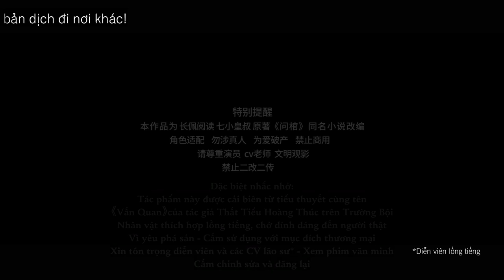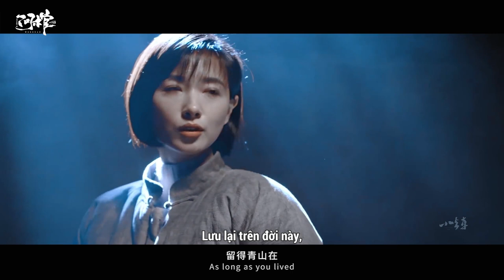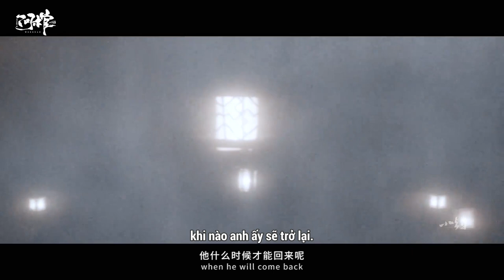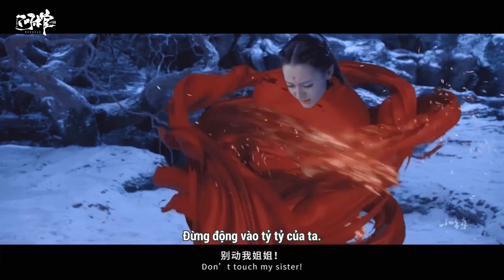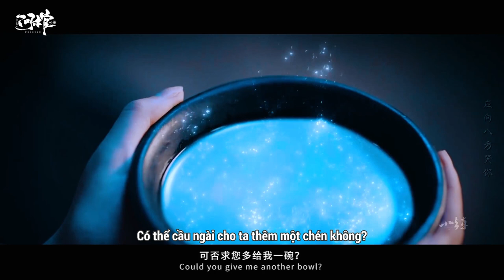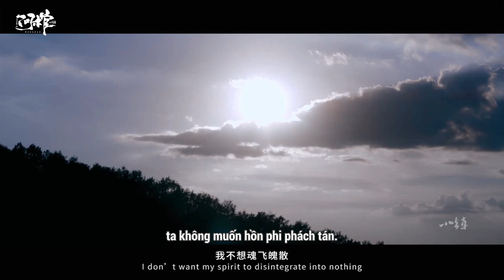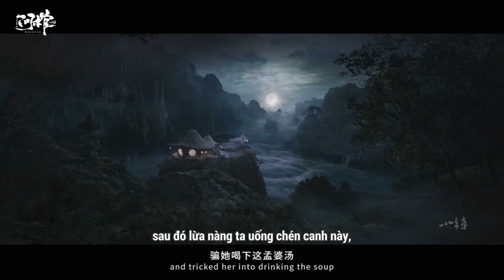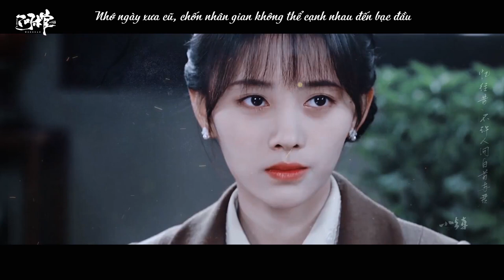[Bách Hợp] Phim điện ảnh tự chế tác《Vấn Quan》|| 【问棺】自制民国玄幻盗墓配音大电影 || 可可豆vikey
Sản phẩm video phối âm của Khả Khả Đậu vikey (可可豆vikey @Sheldon的小火车)

《问棺》自制电影演职表
为爱发电 感恩同行

原著        七小皇叔
策/编/导/制        小火车 (weibo id: 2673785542)
电影后期        冉骄傲【712配音组】
音频总混        菇嘉瓜仁【恶人谷配音组】
翻译校对        Earless tls
电影题字        白情
电影封面        云胡
宣传海报        白羽
章节海报        清歌

主题曲《问》
原曲《载雪行春》 （已授权）
作曲    浅逸
填词    流鸢长凝
演唱    黑芝烧
字幕    楚舟

Cast (按章节顺序排列）
盗墓篇
令蘅/李十一      万茜     cv 子楚
烛九阴/宋十九    鞠婧祎   cv 苏流西/w²/荭鸶
傅无音/阿音      宋轶     cv 龟娘
阎浮提/阿罗      陈瑶     cv 白鸦此去
涂老幺           金世佳   cv 辰朔
五钱             张若昀   cv 言名海
鬼差             白敬亭   cv 随老湿
混沌             陈数     cv 水原
雨师妾           张芷溪   cv 朝歌
桃金娘           袁冰妍   cv 欢脱的小水母
小青蛇           肖燕     cv 梦辞汐
钟隐             宋佳     cv 沈看
十一娘           十一娘   cv 深语
虚耗             虚耗     cv 子厚酱
道长             道长     cv 残月的枫影
春萍             //       cv w²
春萍妈           袁泉     cv 沈看

夏姬篇
夏姬             刘亦菲   cv 金喵儿
公子蛮           罗云熙   cv 江云归
郑穆公           刘奕君   cv 残月的枫影
夏御叔           胡歌     cv 马小贤
夏徵舒           吴磊     cv 阿姜的故事
陈灵公           冯绍峰   cv 一支笛子
屈巫             杨洋     cv 温溪
束薪             刘昊然   cv 江云归

婉平篇
太平公主         范冰冰   cv 杜冥鸦
上官婉儿         倪妮     cv 十四君
李隆基           陈星旭   cv cv-x杰
武则天           宁静     cv 雷音
李显             成毅     cv 魅影之声
小太平           张籽沐   cv 晴荨

鲛人篇
阿棠             谭松韵   cv 袖子
鲛人             欧豪     cv 林景
师父             金士杰   cv 云浅
师兄             //        cv 哼哼
报童             //        cv 子厚酱
芸娘篇
芸娘            金晨      cv L句号
憨园            李一桐    cv 薄凉
沈复            朱一龙    cv 言名海
沈妈妈          陈瑾      cv 深语
老板            //         cv 息九泱

孟婆篇
阿姜            何花      cv 韶小韶
范喜良          王一博    cv 煎蛋饼饼
虞小姐          虞书欣    cv 蒹葭
鬼吏            倪虹洁    cv 息九泱
男龙套                    cv 皮皮鲨
女龙套                    cv 小溪/蒹葭

花木兰篇
花木莲          迪丽热巴  cv 亦之紫F
花木兰          迪丽热巴  cv 晴荨
皇帝            张彬彬    cv 阿姜的故事
阿爹            //         cv云浅

白狐篇
颜娘            宋慧乔    cv 季子樱
阿白            古力娜扎  cv 清鸢
小族长          蒋劲夫    cv 江云归

秦良玉篇
秦良玉          刘涛      cv 落子成玉
马千乘          黄晓明    cv 张胡子
崇祯            朱亚文    cv 君度
马祥麟          //         cv 赟珩
邱乘云          //         cv 一支笛子
副将            //         cv 梦辞汐
龙套            //         cv 君度

西王母篇
西王母         景甜       cv 风镜
周穆王         任嘉伦     cv 魅影之声

插曲
《沉睡的心脏》 《书画》《心境》
《搞事》 《不二臣》
《凤囚凰预告片（提琴版）》
《爱情阴谋》 《发生》
《郊游》《虚竹战鸠摩》
《渡我（琵琶版）》
《深情的》《盼子归》
《劳动人民的平凡与伟大》
《皇上请稳住（抒情主题曲）》
《鹤》 《天下一统》 《鼓声》
《痴情冢》
《忍痛 《舒缓片头加长版》
《When the spring comes》
 《Black Out Tension》
《灵巧》 《寻你》
《诡计》 《地狱》
《祸世抒情主题曲》
《属于我们的故事》
《沧海仙途抒情主题曲》
《眸中的情意》 《出征》
《忧虑》 《一爱如故》
《皓嫣》 《战斗》
《Broken Wing》
《太子》 《一场白雪》
《倾心》 《聊不明白》
《琴瑟和鸣》 《梅花三弄》
《对话当年》《心动》
《半生你我》 《一抹桃花》
《归去来兮》
等等...

影视素材
特别鸣谢
风车车小魔屏
阿龟龟有壳
御兔好哇塞
哼哼
予京
君墨
萌萌
行走的鱼骨
陆壹笙
天海逗你玩儿
LEO世家
机智和机智的我
万茜Videoclip民间裁缝铺
火车车的剪刀铺

感谢以上参与《问棺》自制电影的所有老师

00:00:00 - 00:10:06 Phần Hạ Cơ
00:10:07 - 00:27:26 Phần Uyển Bình
00:27:27 - 00:35:26 Phần Giao Nhân
00:35:27 - 00:41:50 Phần Ngoa Thú
00:41:51 - 00:52:45 Phần Hoa Mộc Lan
00:52:46 - 00:55:39 Phần Bạch Hồ
00:55:40 - 01:03:49 Phần Vân Nương
01:03:50 - 01:10:49 Phần Mạnh Bà
01:10:50 - 01:14:41 Phần Đằng Xà và Hư Háo
01:14:42 - 01:20:51 Phần La Âm
01:20:52 - 01:23:56 Phần Đào Kim Nương
01:23:57 - 01:30:10 Phần Tần Lương Ngọc
01:30:11 - 01:42:49 Phần Nhất Cửu
01:42:50 - 01:46:47 Phần Tây Vương Mẫu

┉ ∞ | VIETSUB (Đã được sự đồng ý của Tiểu Hỏa Xa)
Dịch: Ddil
Dịch ED: Vi Hạ
Time/ Enc: Lao công dặm vá giấu tên hở Rún =))))))

★ VUI LÒNG KHÔNG CHỈNH SỬA, KHÔNG SỬ DỤNG VỚI MỤC ĐÍCH THƯƠNG MẠI, KHÔNG RE-UP VIDEO NÀY VÀ KHÔNG MANG BẢN DỊCH ĐI NƠI KHÁC!!!